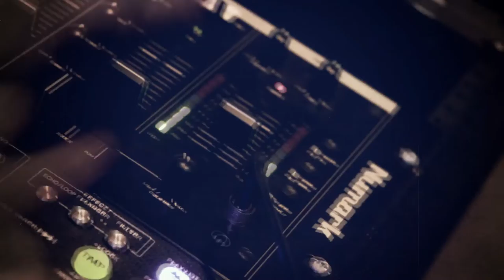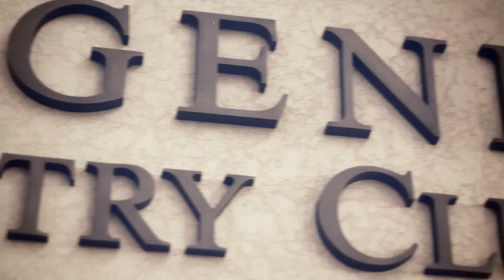Schumacher Wedding HD.mp4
Lauren and Andrew